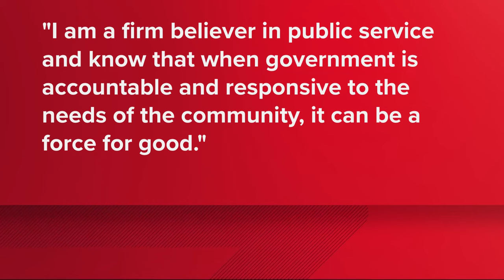Portland Mayor Ted Wheeler says he will not run for a third term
The mayor's office doesn't have term limits, but the last mayor to serve more than two terms was Vera Katz, who left office at the end of 2004.